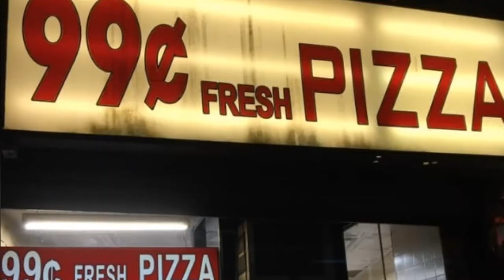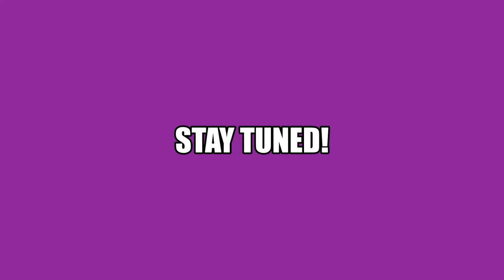i2i Trailer 2021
A trailer video for Bryant University's 2021 i2i virtual show.